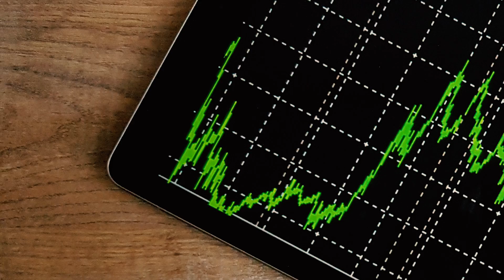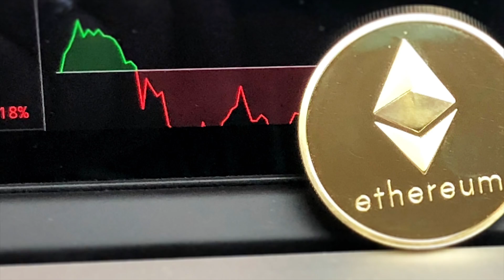GPU Mining is DEAD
When will gpu mining end? Gpu mining is DEAD!! Nvidia Turing explained. Nvidia Turing Release Date.